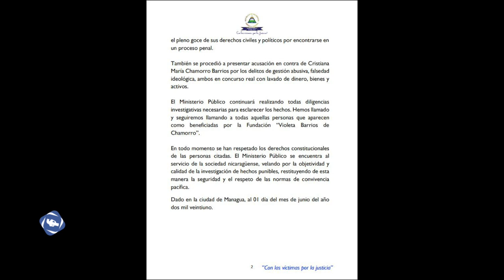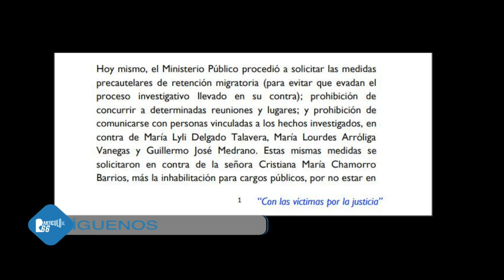Dictadura inhibe a Cristiana Chamorro, para seguir reprimiendo cinco años más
La Fiscalía General de la República informó a través de una nota publicada en los medios de propaganda de la dictadura, que han procedido a acusarla «por los delitos de gestión abusiva, falsedad ideológica, ambos en concurso real con lavado de dinero, bienes y activos »